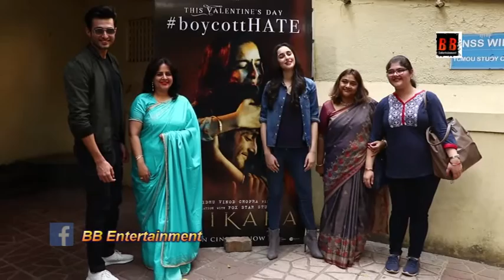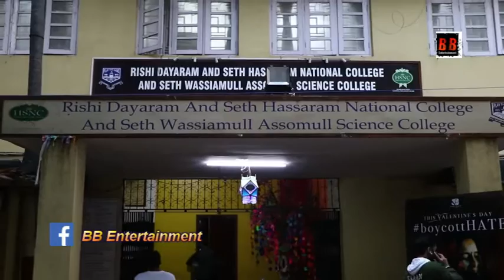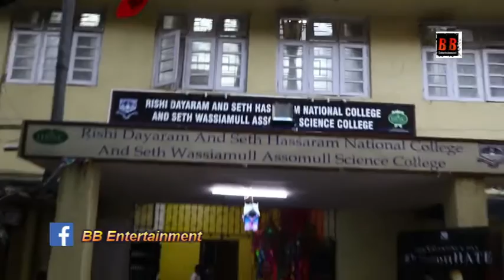Vidhu Vinod Chopra Along With Aadil Khan & Sadia Khan Visit K C College For Promotion Of Film Shikar